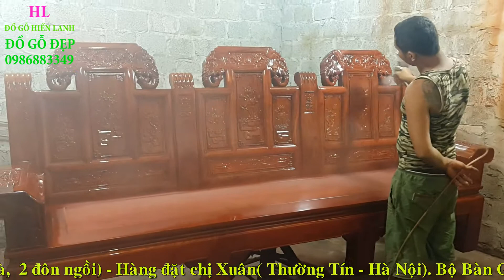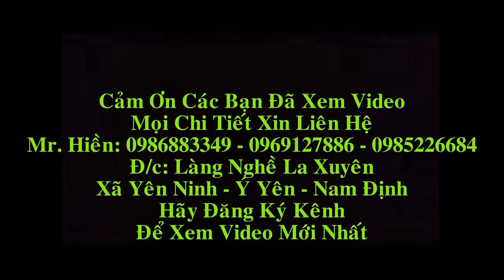Hoàn thiện Bộ Bàn Ghế Âu Á hộp gỗ hương vân đỏ Nam Phi, c Xuân(HN). Đồ Gỗ Hiền Lanh